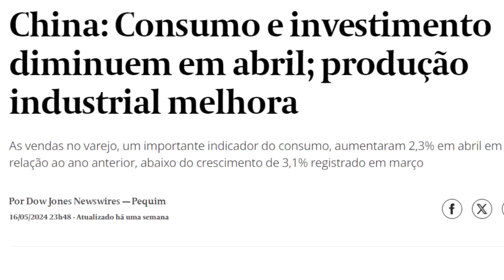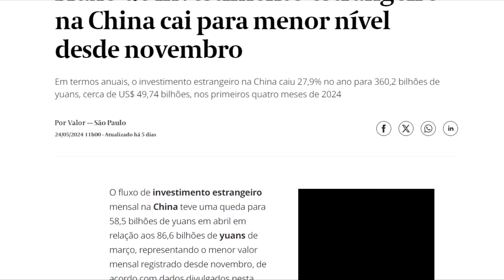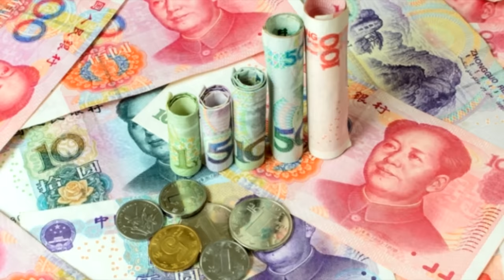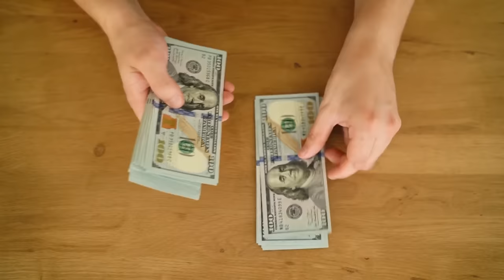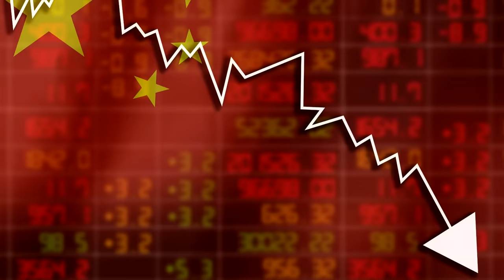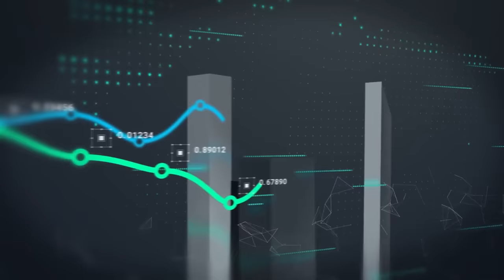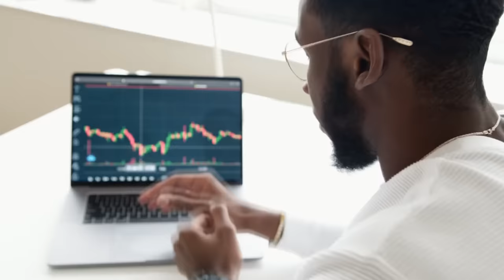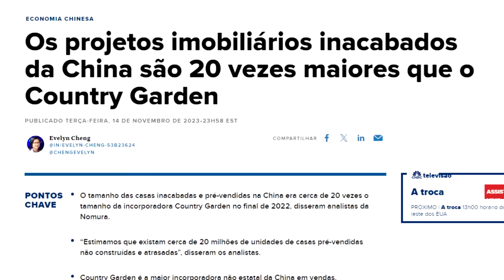CHINA vai tentar resolver sua CRISE IMOBILIÁRIA com IMPRESSÃO DE DINHEIRO o colapso vem aí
Ajude o canal:

16vmNcrA4Mvf7CaRLirAmpnjz1ZH3bWNkQ (Bitcoin)